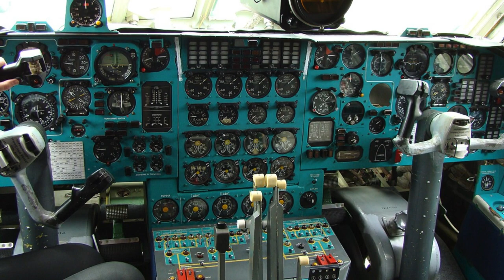Зазнав катастрофи літак ІЛ-76 У Бєлгородській області на росії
USDT: TSJfcHW5UBth2qsR6jYUeGsxJDYYL16YCL

Bitcoin
BTC: 1PYFjXGCBvzyjpbuPRiy1P7DwndWNcTKfG